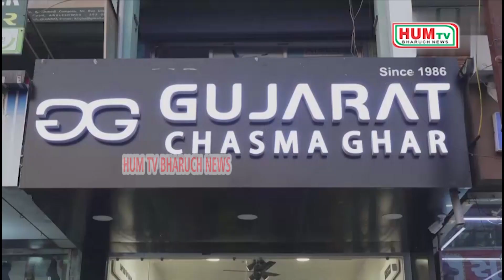15 03 2023 HUM TV BHARUCH NEWS